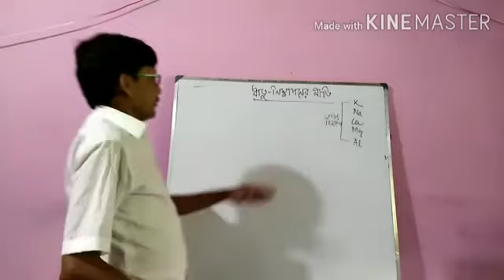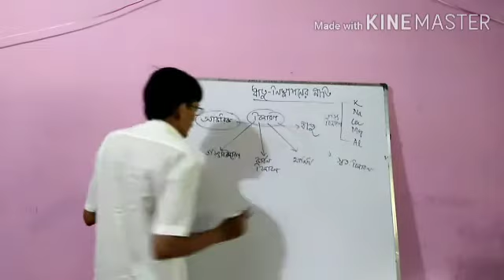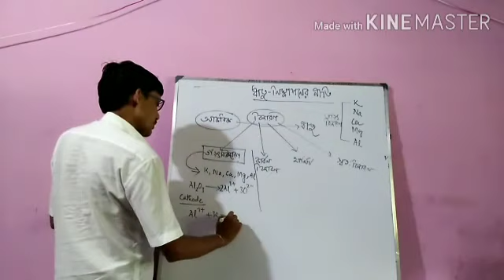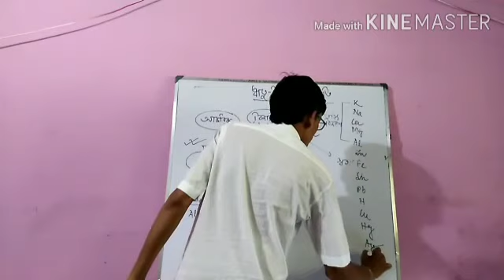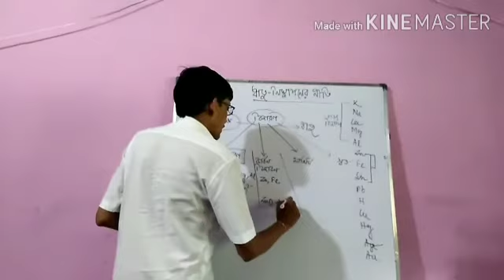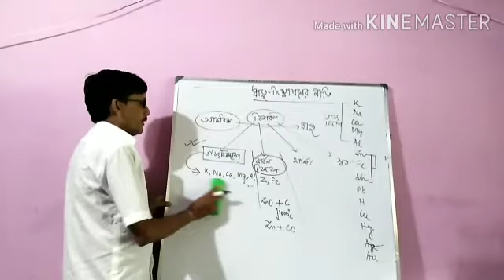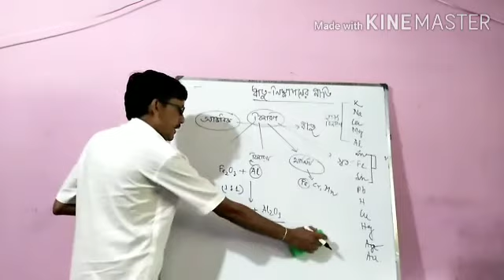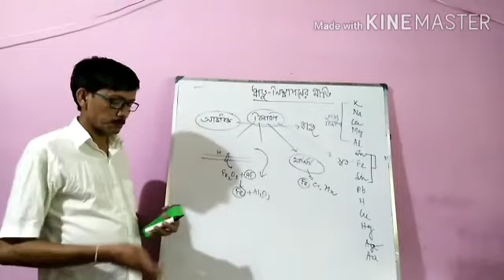ধাতু নিষ্কাশনের পদ্ধতি। দশম শ্রেণী।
এখানে দশম শ্রেণীর ভৌত বিজ্ঞানের ধাতু নিষ্কাশনের পদ্ধতি নিয়ে আলোচিত হলো।